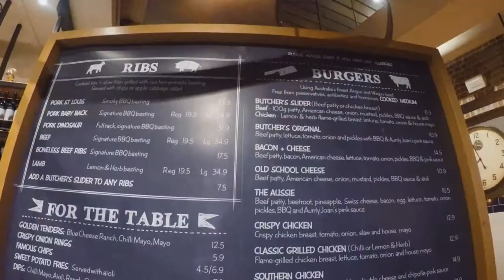Rock climbing & Burgers - Melbourne, Australia | VLOG00109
Rock climbing & Burgers - Melbourne, Australia | VLOG00109 - Travel Vlog | Tom Cross

Hello everyone and welcome back to another vlog!